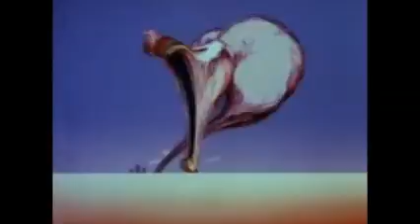Welcome to the Machine cover - Pink Floyd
One man band:  Berardino Verna